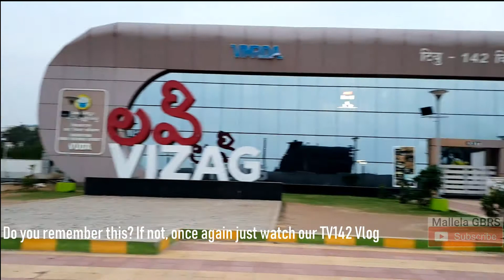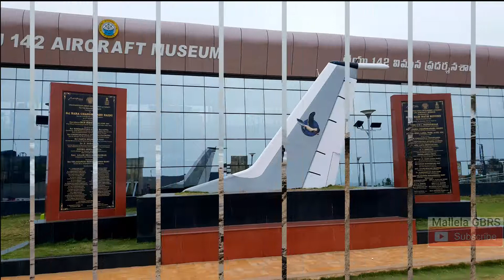Morning Walkers| Beach Road